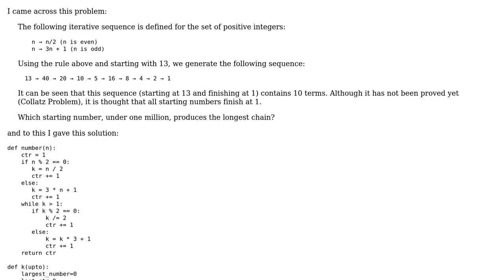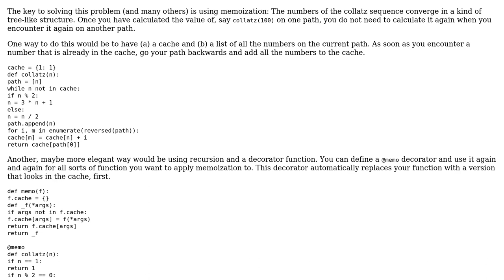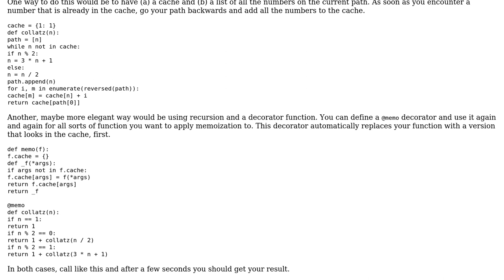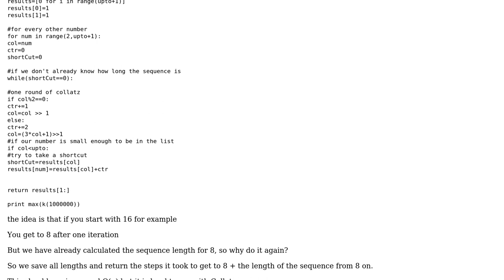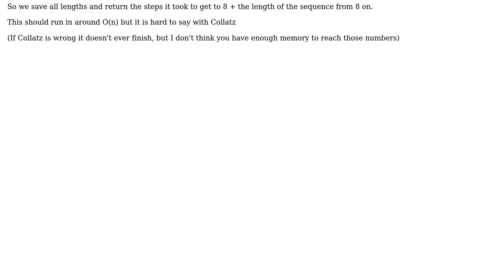Code Review: Longest Collatz sequence in Python (3 Solutions!!)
Code Review: Longest Collatz sequence in Python